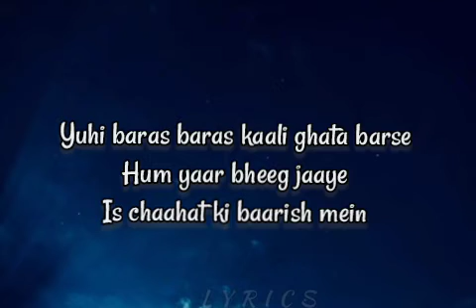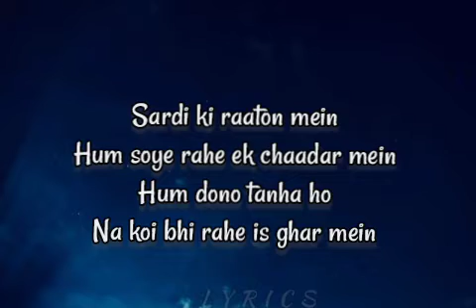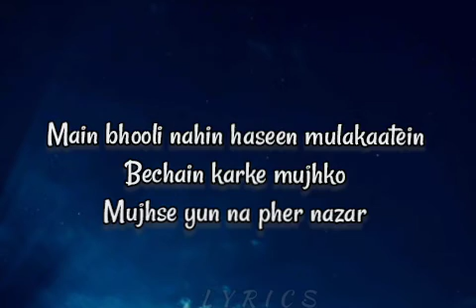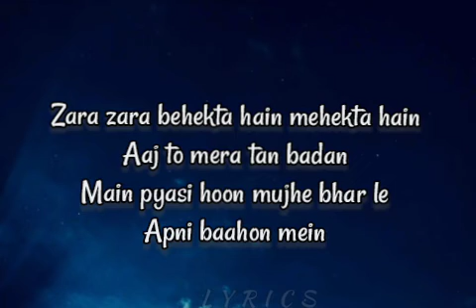Rehna Hai Tere Dil Mein- Zara Zara Bahekta Hai(lyrics)| Bombay Jayashri| R.Madhavan & Dia Mirza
Zara Zara Bahekta Hai Lyrics in Hindi Song is peformed by Bombay Jayashri. This song is from movie Rehna Hai Tere Dil Mein. The song is written by Sameer and music by Harris Jayaraj.